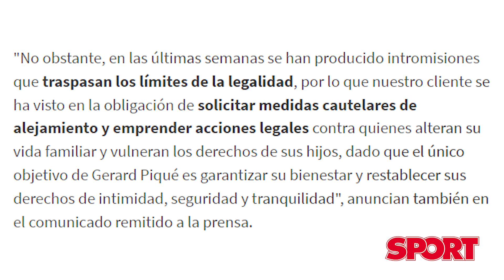Mbappé RESPONDE a Pogba x "EMBRUJARLO"👻 | Falta otra SALIDA en Madrid | Piqué SE ROMPE y amenaza😱